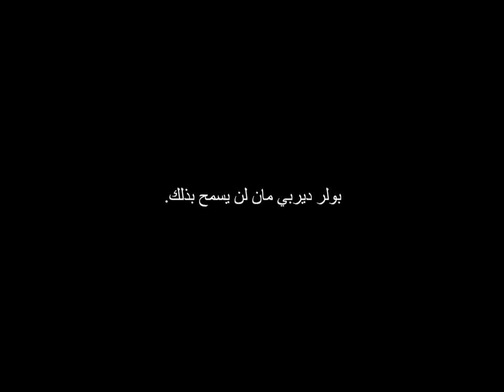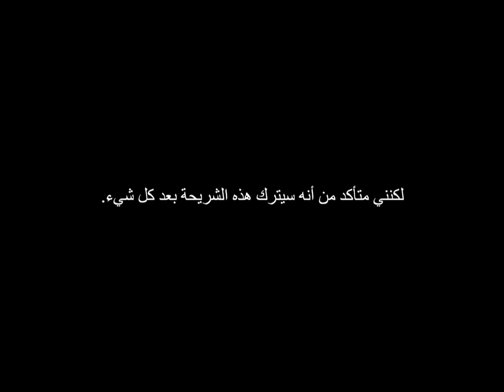What was in his Uncle's closet ? horrorstories | قصة رعب عن ما وجده في خزانة عمه